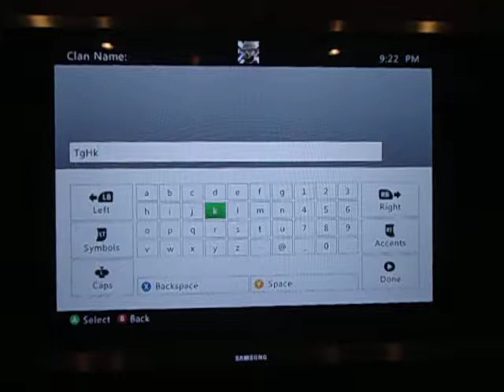Comentary With L3GITCOMMANDO (PART 1)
Welcome back to Xbox.

Thanks for all your wonderful views I'm already making the next video!!